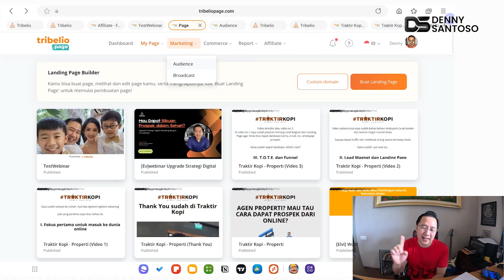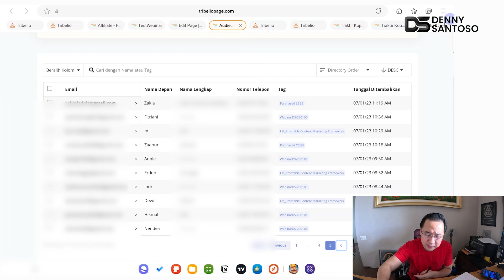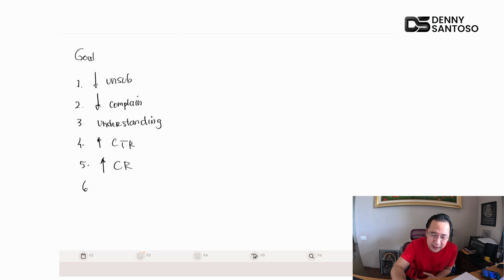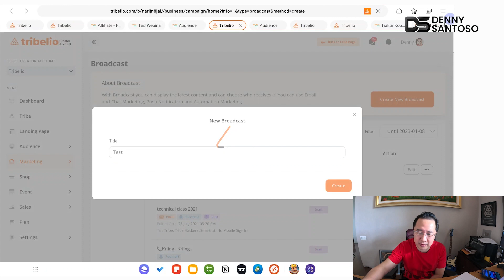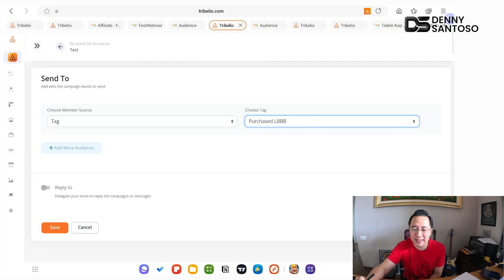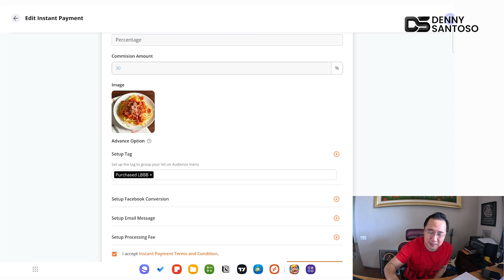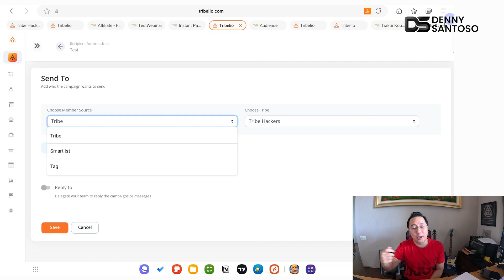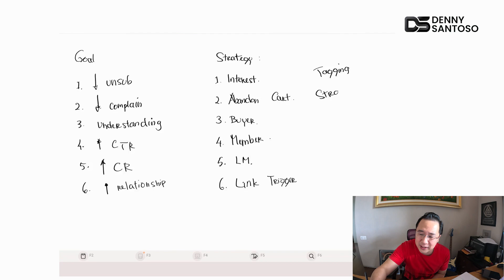Cara Meningkatkan Penjualan dan Mengembangkan Bisnis Online dengan Tagging Strategy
Mau meningkatkan penjualan dan omzet serta mengembangkan bisnis online? Segmentasi Database yang Anda punya dengan Tagging Strategy!

Di video ini, saya share bagaimana seluruh tahap dan 6 manfaatnya. Tonton video ini sampai selesai ya!